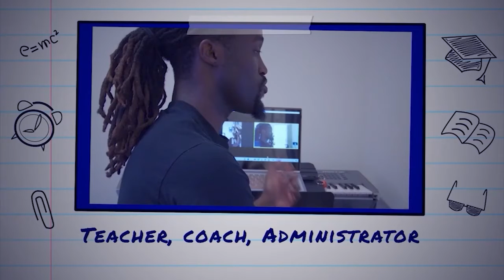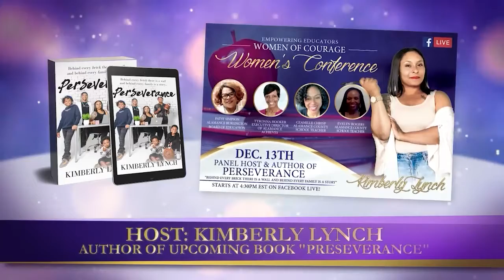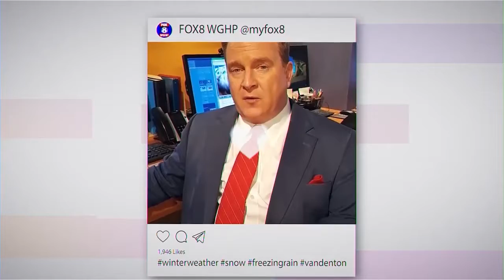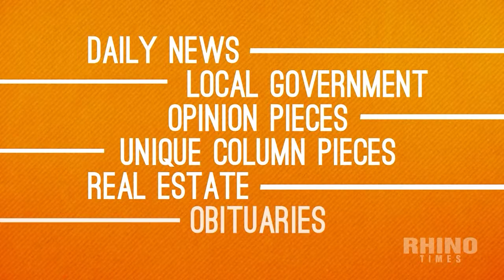FOX8 WGHP 2017 thru 2021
A selection of projects from my time at FOX8 WGHP from 2017 thru August 2021.